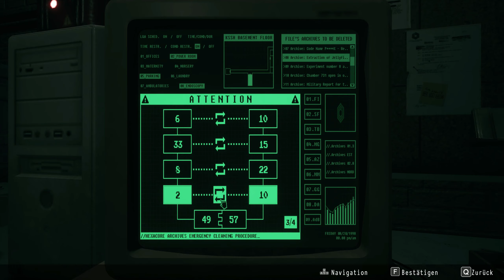🧟‍♂️ Daymare 1998 #6 - Der Geschmolzene ! 🧟‍♂️ - Gameplay - deutsch/german - lets Play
Töte den Geschmolzenen ! Freunde.. es geht weiter !
Freut euch auf eine neue Folge:

DAYMARE 1998

Zieht es euch rein ! Es wird mega heftig…

Wenn euch das Video gefällt und ihr die nächsten Folgen ebenfalls sehen möchtet , lasst gerne ein Abo da.

Viel Spaß !

Story:

Das Game dreht sich um eine geheime Forschungseinrichtung, in der eine Chemiewaffe entwickelt wird. Wir steuern drei Figuren, einen Soldaten, einen Hubschrauberpiloten und eine Förster, die dem Geheimnis der Einrichtung aus unterschiedlichen Perspektiven auf den Grund gehen.